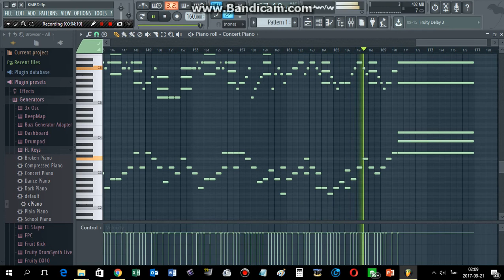[FL Studio] ขับไม้บัณเฑาะว์ เปียโน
ขับไม้บัณเฑาะว์ บรรเลง Cover โดยใช้ เปียโน FL Studio 12